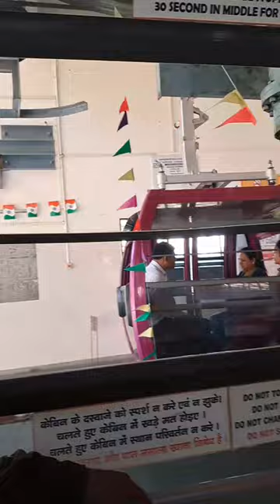हनुमान धारा के दर्शन के लिए जाते भक्त shortvideo .